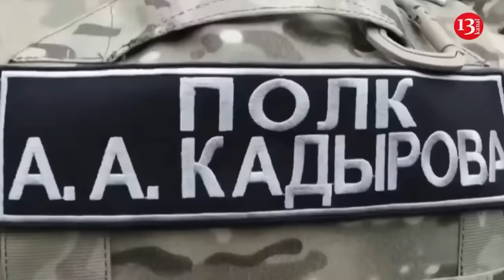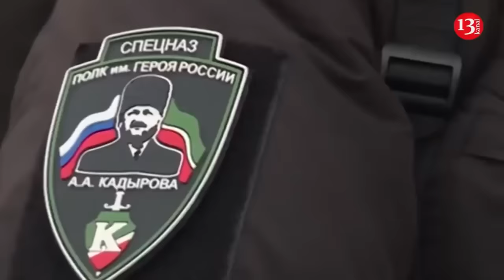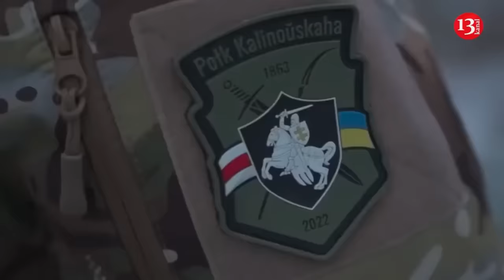Belarus deploys 20,000 soldiers, aviation and air defense forces on border with Ukraine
Belarus has deployed aircraft and air defense troops to the border with Ukraine a day after President Alexander Lukashenko announced he would station about a third of the country's troops along the border, according to Associated Press.

The Belarusian military has deployed anti-aircraft missiles and soldiers from the radio-technical corps, Major General Andrei Lukyanovich, commander of the Belarusian air defense forces, said on national television.

He called the move a significant increase. Associated Press recalls that the Belarusian army has a total of about 60,000 troops.

Recently, Lukashenko said that Belarus had redeployed almost a third of its army to the border with Ukraine . This is due to the fact that there are allegedly more than 120 thousand Ukrainian soldiers there. In his opinion, Ukraine believes that "Putin will again attack from the territory of Belarus."

After the invasion of Ukrainian troops into the Kursk region of the Russian Federation, Lukashenko began calling for negotiations. Ukraine has not confirmed the Belarusian deployment to the 1,084-kilometer common border.

Russia has used Belarus — which depends on Russian loans and cheap energy — as a staging ground for its full-scale invasion of Ukraine, moving its troops through Belarusian territory to attack Ukraine from the north. Russia also moved some of its tactical nuclear weapons to Belarus in 2023.